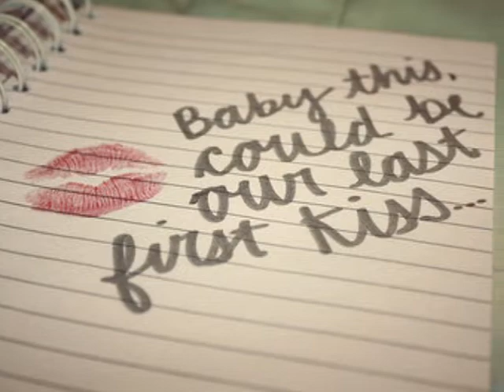Langit lang - Curse One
Request lang :]